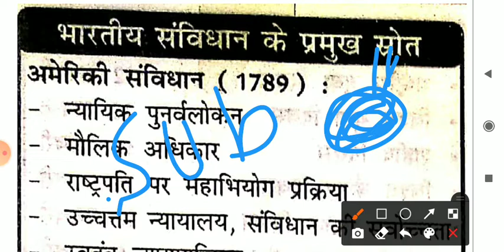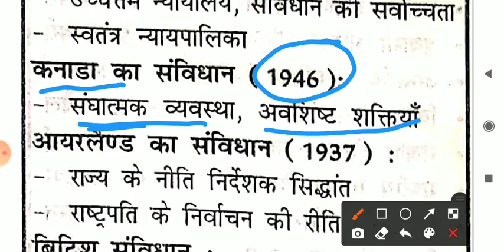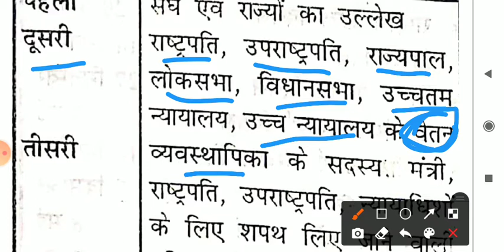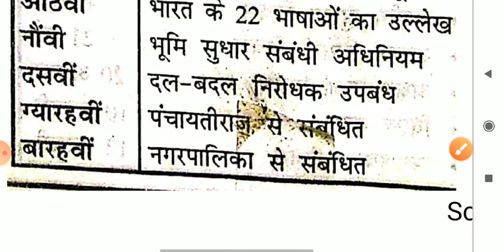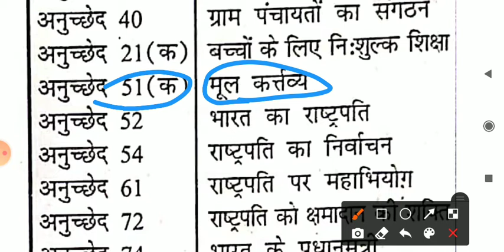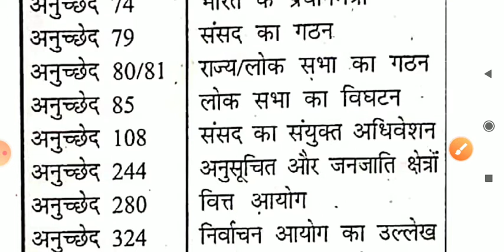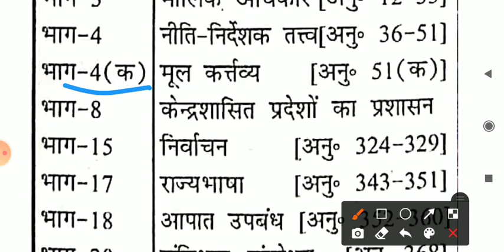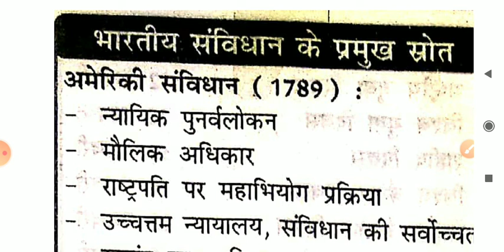राजनीति विज्ञान/ भारत के संविधान के महत्वपूर्ण तथ्य/ political science important fact/ gk fact.